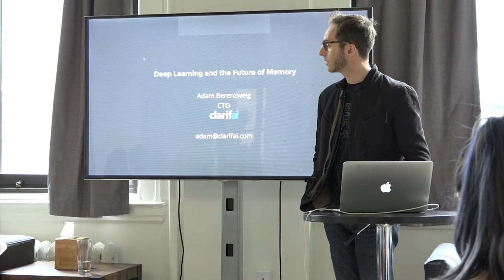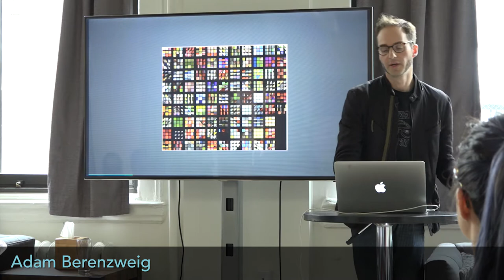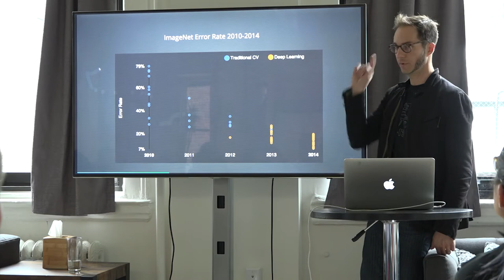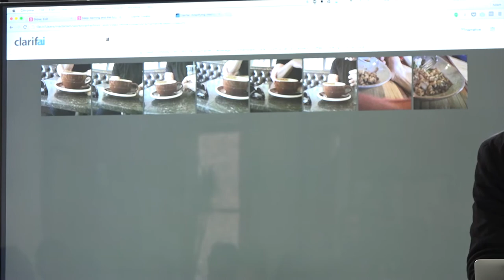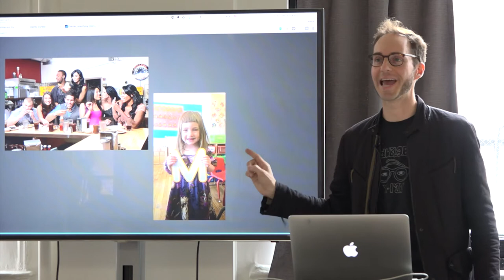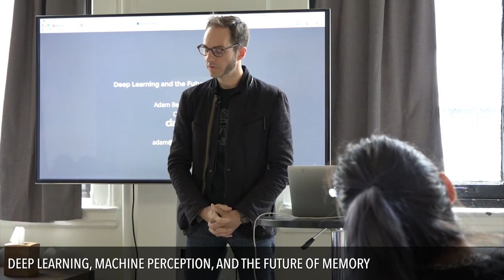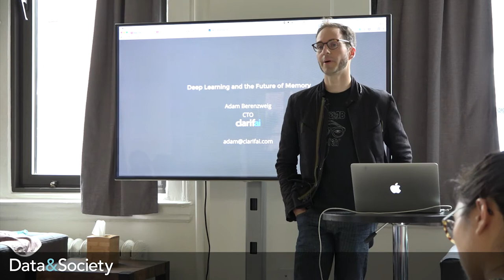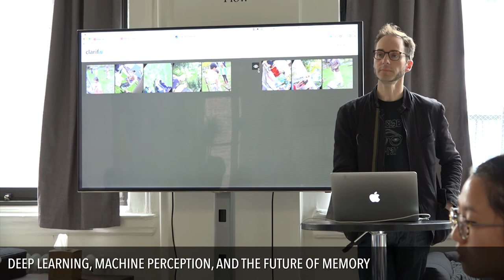Databite No. 38: Adam Berenzweig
Adam Berenzweig on deep learning, machine perception, and the future of memory:

    Adam will briefly review the ongoing revolution in machine learning, focusing on neural networks and machine perception, and will present a short early-stage demo of these new tricks applied to images gathered from his daily life. Then he will discuss what it means to record one’s entire life, the etiquette and ethics around that, who would and would not want to do such a thing, and what it might do to society.

Databites are Data & Society’s weekly lunch conversations focused on unresolved questions and timely topics of interest to our community. To request an invitation, please email events at data society dot net.

Intro and outro music tracks by Podington Bear: The Sound of Picture Production Library (soundofpicture.com).